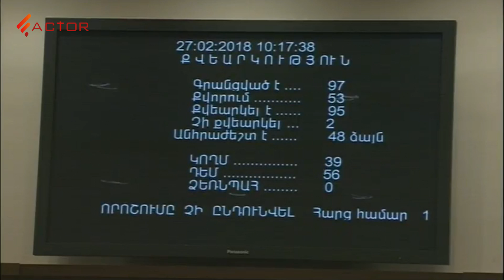ԱԺ-ն մերժեց ռեյտինգային ընտրակարգը վերացնելու մասին նախագծի քննարկումը. դեմ էր միայն ՀՀԿ-ն